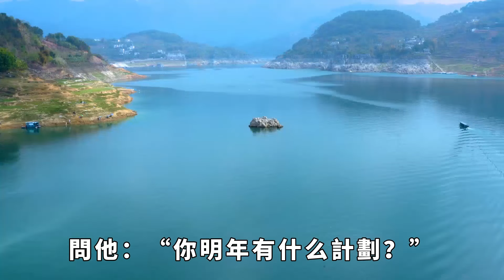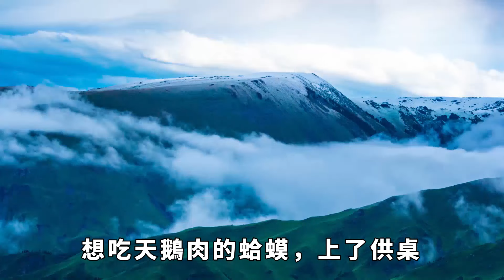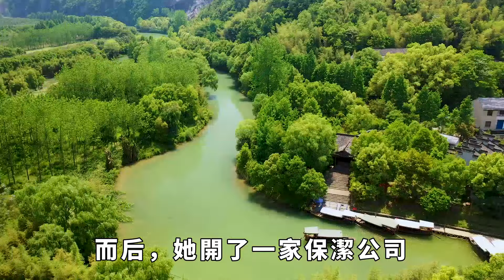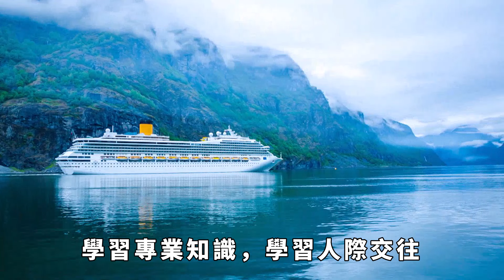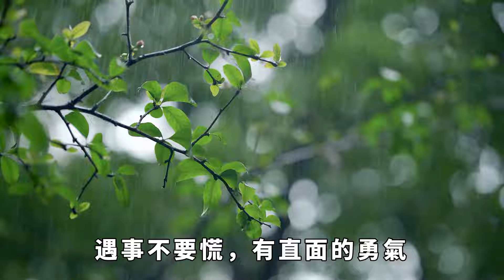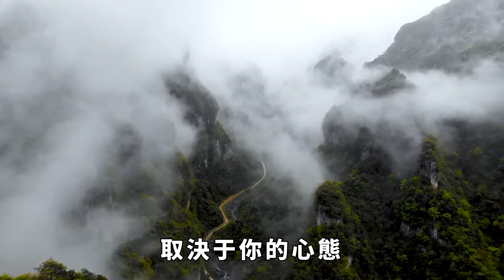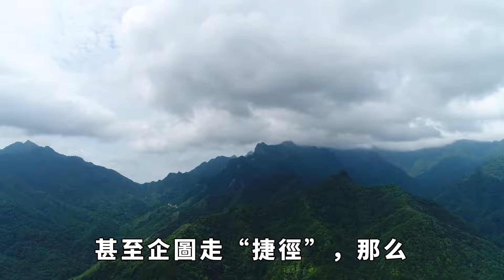人過中年，拼的不是財產，不是子女，而是這幾種能力！【簫默國學】為人處世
知乎上有個提問引發不少討論：
人到中年，是種怎樣的體驗？
評論區里，有人說:
「中年是一把辛酸淚，父母曾背著我們支撐家庭，如今輪到我們，必須義不容辭。」
「心疼父母雙鬢已斑白，期望孩子成人才，我們能做的，就是拍拍塵土，咬牙前行。」
「你不惜一切的忙碌，生活只剩下疲累和艱辛。
也許會在一個偶爾的閑暇，一杯酒下肚之後，滿腔的心酸湧上心頭，滿眶的淚水奔湧而出。」
行至中年，生活似乎充滿了悲涼與艱難，不能逃避也無法逃避。
那麽，我們該怎麽樣熬過，痛苦的人生分水嶺呢？
在這上有老下有小的階段，我們最該具備這幾種能力。為人處世